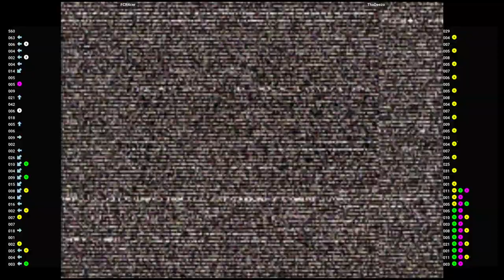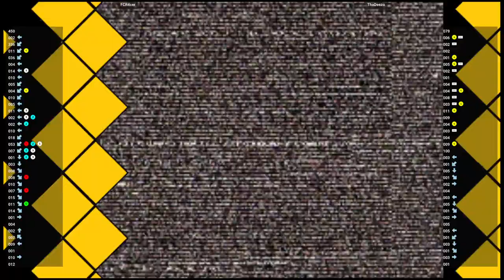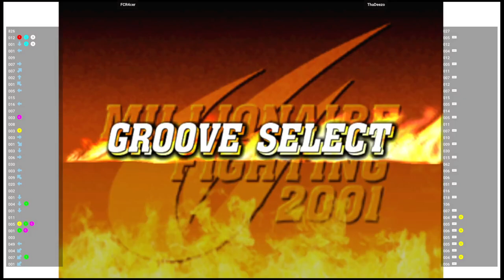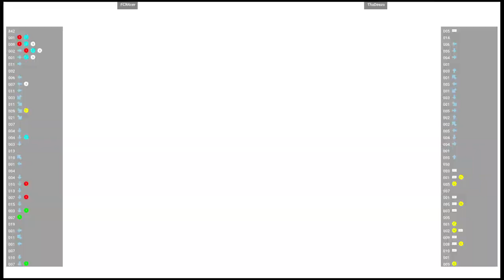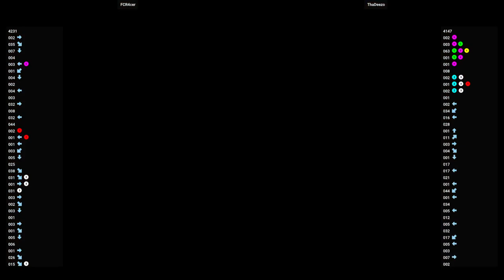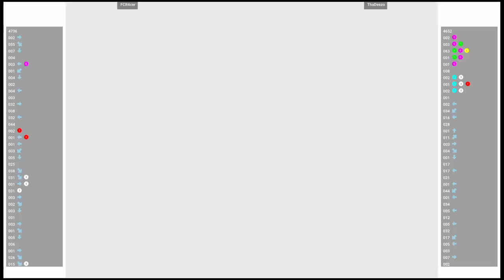CVS2 🕹 FCR4cer VS ThaDeezo | Fightcade